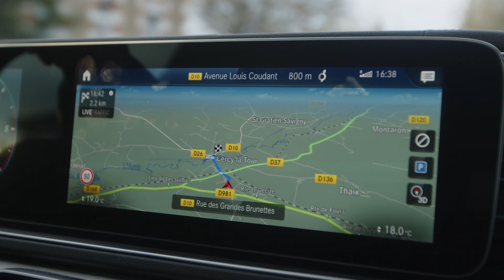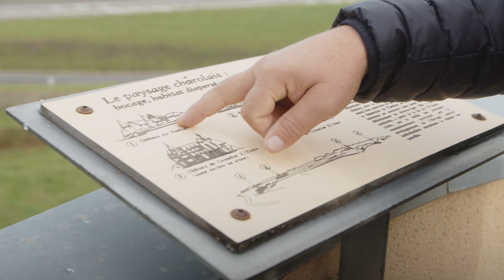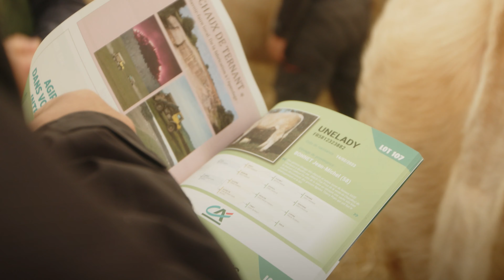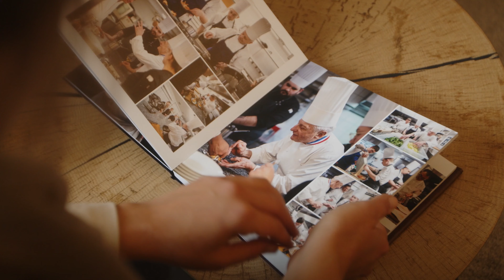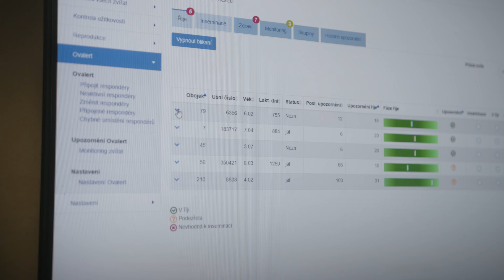REDU, spol. s r.o. - šlechtění CHAROLAIS - Dokumentární film